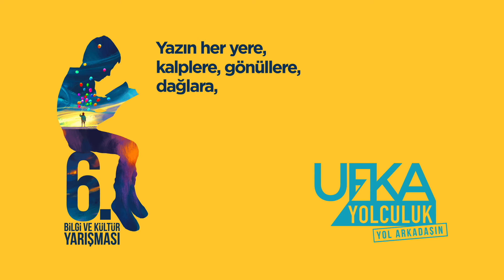Sevgili Peygamberimiz ve Çocuklar - Seslendiren: Meryem DİLMEN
Ufka Yolculuk Bilgi ve Kültür Yarışmaları kapsamında bu sene 6.sı düzenlenen yarışmada A kategorisi için Mürşide UYSAL'ın "Peygamberimizden Dinî Hikâyeler" kitabı seçilmiştir.
Biz de Tacirler Eğitim Vakfı İlkokulu, Din Kültürü ve Ahlâk Bilgisi Dersi zümresi olarak yarışma kitabını sesli kitap haline getirmeye karar verdik ve yarışma kitabımızda bulunan bir çok hikayeyi kamera karşısında seslendirdik. Sizler de inşallah istifade edersiniz.
Gayret bizden, Tevfik Allah'tan...

Ubeydullah TAŞ